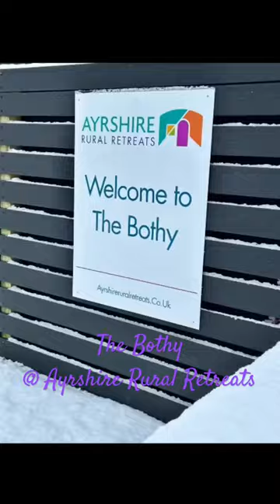The Bothy Farm Stay, with Hot Tub, Pool Table and Outdoor Cinema